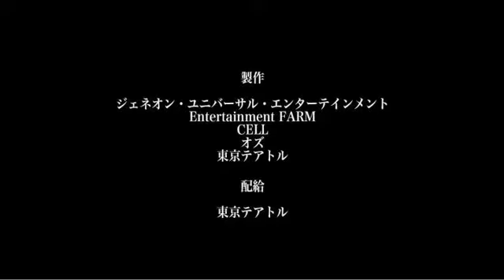Kyôfu (2010) HD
Trailer-Asian Horror Kyôfu aka The Sylvian Expirements JAPAN (2010)  Director: Hiroshi Takahashi
Writer: Hiroshi Takahashi (screenplay)
Stars:Yôko Chôsokabe, Mina Fujii and Momoko Hatano

Synopsis:Dr. Hattori and her husband watch footage of brain surgery experiments with Manchurian, Russian and Japanese guinea pigs that had been found in the basement of a wrecked hospital. Out of the blue, there is a white light and when they look back, they see they children Ota Miyuki and Kaori staring at the light. Years later, Miyuki vanishes from the Tama Medical University Hospital and her sister Kaori, Miyuki's boyfriend Motojima and detective Hirasawa are seeking her. However, Miyuki and the teenagers Kazochi, Takumi, Hattori and Rieko have been submitted to a nightmarish experiment by Dr. Hattori and her team with tragic results.